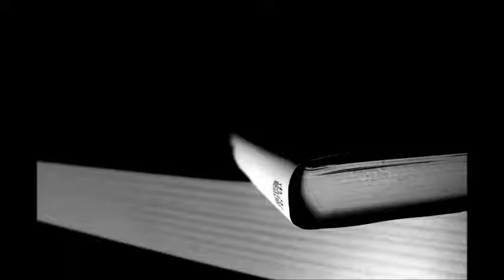L'ame Immortelle 5 Jahre